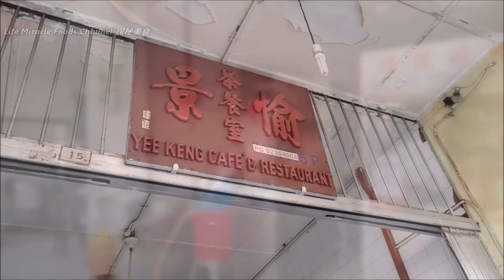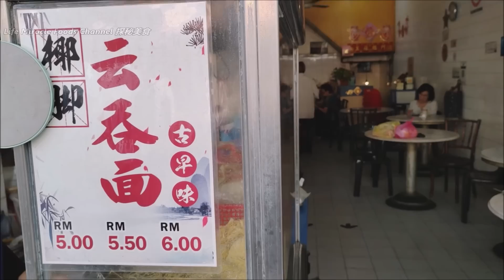椰脚炸粗云吞面槟城吉灵万山咖啡店茶室美食早餐 Penang Coffee Shop Food Fried Wonton Mee Breakfast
👉 邀約我们去探秘你的美食👇👇
✅ 椰脚云吞面
✅ Address/地址 : Jalan Kuala Kangsar, George Town, 10200 George Town, Pulau Pinang

猪油渣虾仁云吞面槟城咖啡店必吃美食早餐道地美食 Crispy Pork Lard Shrimp Wonton Mee Penang Food Breakfast